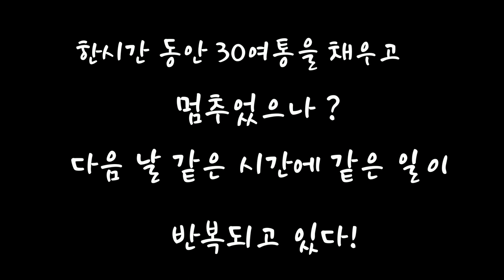"물폭탄" 투잡으로 시작한 가게 오픈 며칠 만에 물벼락? (신규 오픈한 가게 영업 중에 매일 반복되는 물벼락?)Water bomb, Bom air, पानी का बम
서울 웹페스트 공식 협력채널